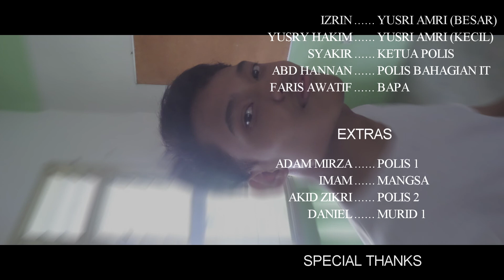SHORT FILM | Wasiat Ayahku Kerjayaku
SEORANG LELAKI YANG MENJADI POLIS ATAS HASRAT AYAHNYA SEBELUM AYAHNYA MENINGGAL.
Sipnosis:
VIDEO PENDEK ini mengisahkan seorang pemuda yang bernama Yusri Amri. Yusri telah kehilangan ayahnya sejak usia remajanya akibat serangan hendap oleh seorang lelaki yang misteri. Ayahnya telah ditembak dari jarak jauh dan meninggal di tempat kejadian.  Sebelum ayah Yusri menghembuskan nafasnya yang terakhir, beliau telah mengatakan hasratnya kepada Yusri untuk melihatnya menjadi seorang yang akan mempertahankan negara. Oleh kerana itu, Yusri memasang cita-citanya untuk menjadi seorang Polis. Dia berhasrat untuk menuntut bela atas kematian ayahnya dengan menangkap penembak tersebut. Pada suatu hari, Yusri telah ditugaskan untuk mengetuai suatu operasi besar yang sangat membahayakan. Yusri mendapati bahawa operasi ini mempunya kaitan dengan kematian ayahnya. Adakah Yusri mampu menyelesaikan teka-teki yang bermain di fikirannya? adakah dia dapat membalas dendam terhadap kematian ayahnya?

terima kasih kepada team yang menjayakan projek video kerjaya ini.
W/
-ayub
-ibrahim
-izrin
-yusri
-awatif
-adam mirza
-akid
-syakir
-imam
-daniel raf